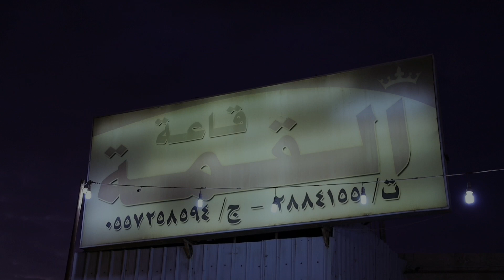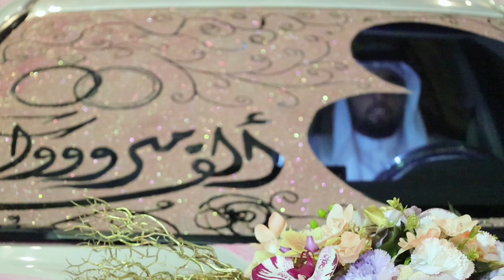حفل زواج الشابين فادي وماجد ابناء سعيد علي قزعه